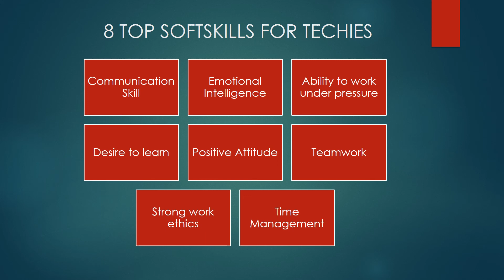TOP SOFTSKILLS FOR EMPLOYEES IN HINDI (2021)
Hello Dosto,

Aaj ke is video me maine aap sab ko TOP SOFTSKILLS FOR EMPLOYEES ke bare me puri jankari di hai. Maine bataya hai ki kaise ye softskills aap ko apne career me bahot age tak le ja sacti hai.

Hope aap sab ko ye video pasand aye.